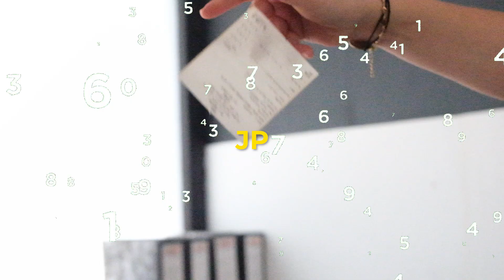JP | MicroDocus PLP | #3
PA' LOS PANAS PRODUCCIONES:
La casa productora detrás de El Inca, La Danubio, La Virgen Negra y más.